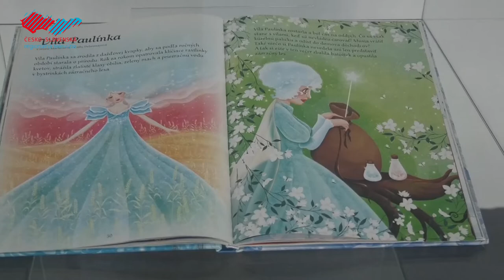Príbehy snov a skutočností v obrazoch Aloisa Sikoru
Do 30. marca 2020 môžete zavítať do Mestského múzea a galérie v Holíči na výstavu hodonínskeho maliara a ilustrátora Aloisa Sikoru. Výstava zachytáva maľovaný svet rôznych rozprávkových bytostí. Expozíciu dopĺňajú rozprávkové knižky a obrázkové publikácie pre deti.